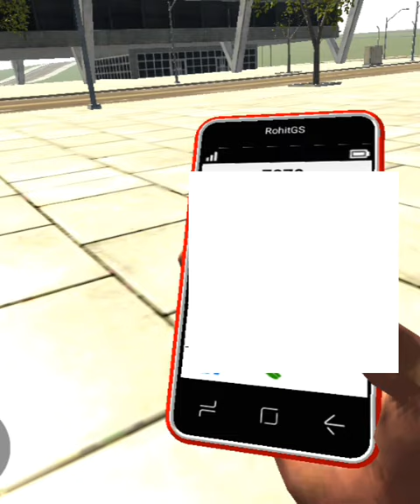Auto rickshaw in the game फ्यूचर Indian bike driving3d Gaming king